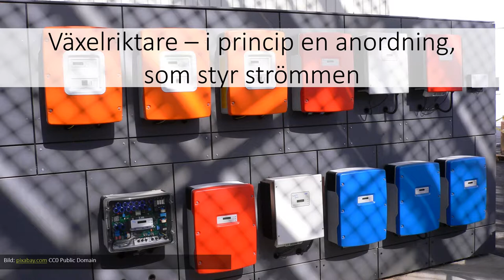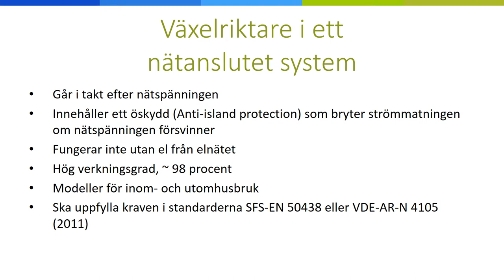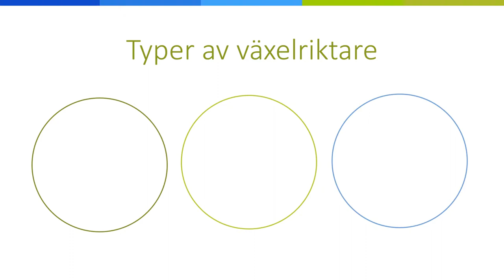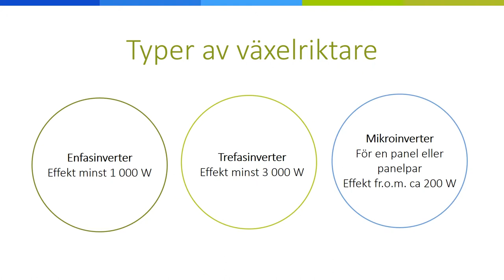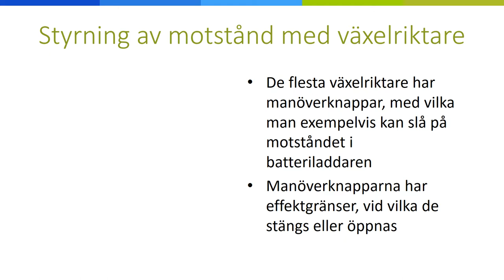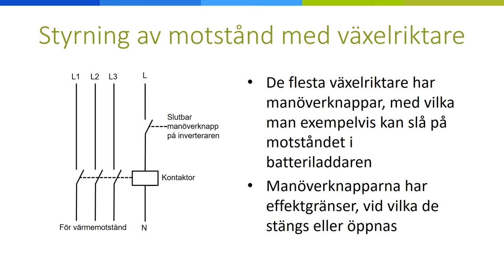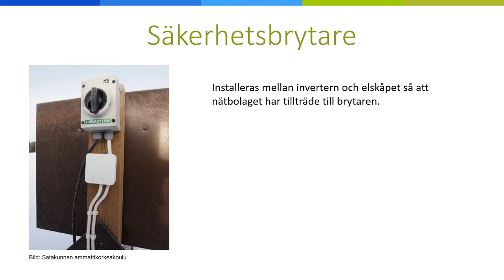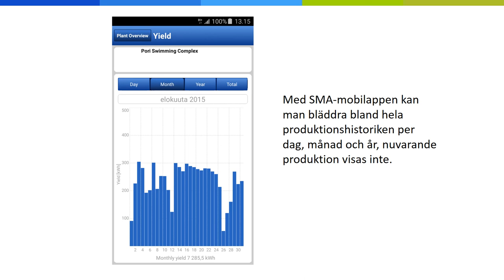PV-system och deras komponenter 2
I videorna behandlas komponenter som hör till ett solelsystem. Vi går igenom solpanelen, laddningsreglage, kablar och anslutningar samt inverteraren. Vi undersöker grundläggande kopplingar samt uppföljning av systemens produktion.  Del I av Youtube-videon är 14:22 lång och del II 16:28.